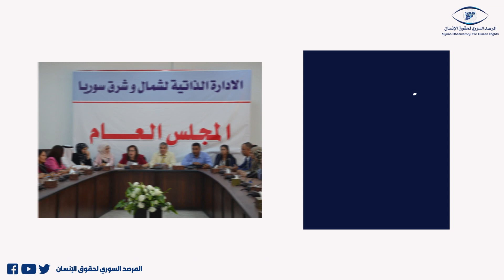مناطق “الإدارة الذاتية” في أيار: 52 قتيلاً بأعمال عنف..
مناطق “الإدارة الذاتية” في أيار: 52 قتيلاً بأعمال عنف.. والفلتان الأمني مستمر عبر 32 اقتتال عشائري وجريمة قتل.. و24 عملية لخلايا التنظيم